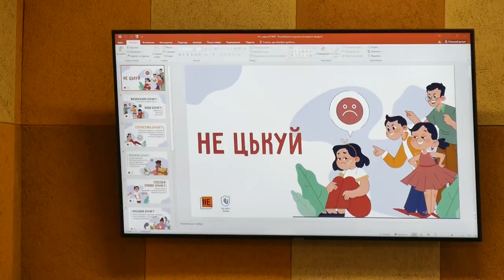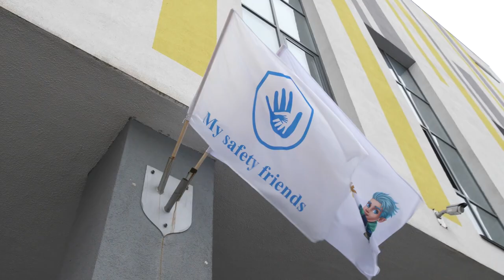Відверта зустріч зірок з протидії булінгу "Хто мій безпечний друг?"